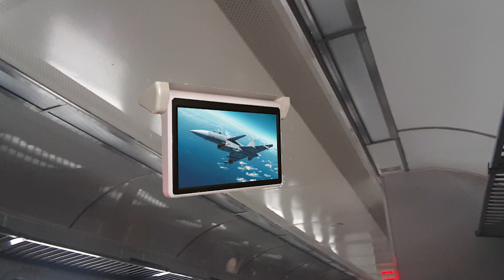Железнодорожный рассказ: Путешествие в Вишневое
Рассказ о пригородном сообщении в направлении Киев - Фастов, и железнодорожном движении по станции Вишневое

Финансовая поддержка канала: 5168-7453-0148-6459